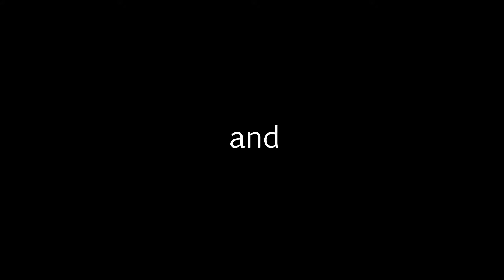Sharks In Class Project